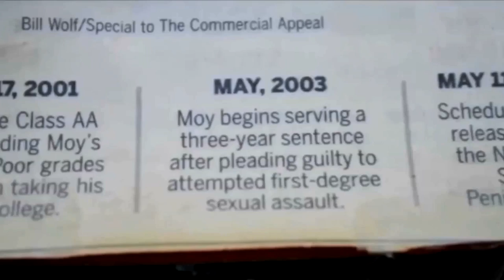T Head...The Star That Never Shined (trailer) pt 2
Documentary on Memphis Hoop Legend Tauren "T Head" Moy streaming on Tubi Tv